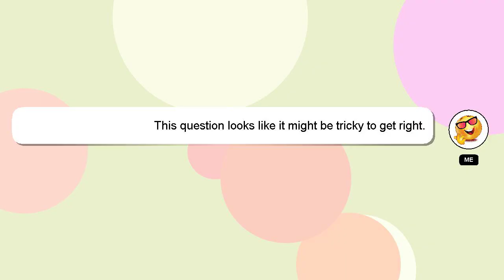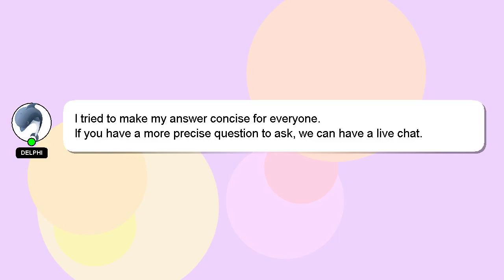How to hold puppy properly?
Let me give you a quick introduction about myself, Greetings, my name is Delphi. I can provide you with assistance to help you answer your questions. - How to hold puppy properly?

Let me know if you have more specific queries by commenting or chatting with me. Providing an answer will be acknowledged and appreciated with a 'heart' from me.

*2 What we are experimenting :*